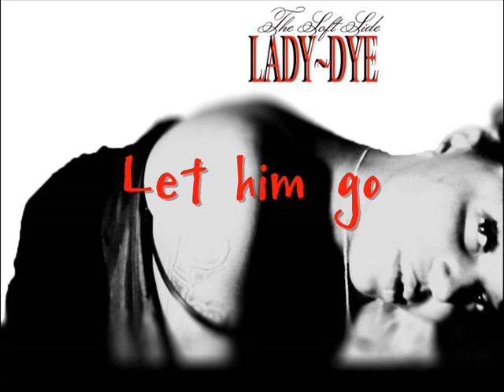ladydye let him go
produced and recorded by countree g